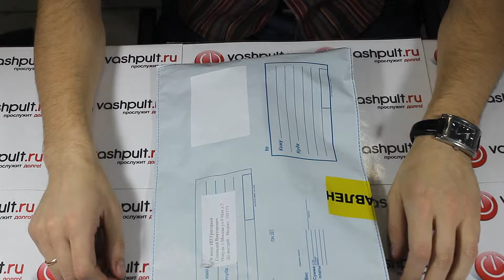Пульт LG AKB72914209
Команда ВашПульт.ру